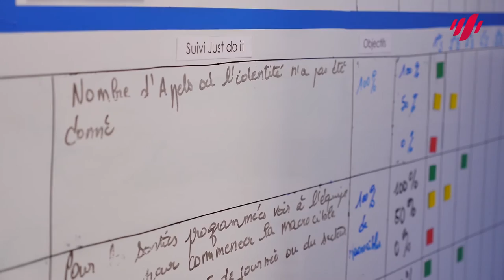L'ANAP et la gestion des lits : le CH de Beauvais crée un service de médecine polyvalente d'urgence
Dans le cadre de sa participation au Programme national gestion des lits, le CH de Beauvais a renforcé l’organisation de sa gestion des lits.
Les professionnels se sont mobilisés autour de cette thématique et expliquent au travers de cette vidéo, la dynamique qu’ils ont enclenchée.
Après quelques mois de mise en œuvre, les retours sont positifs tant du point de vue du patient que des professionnels.